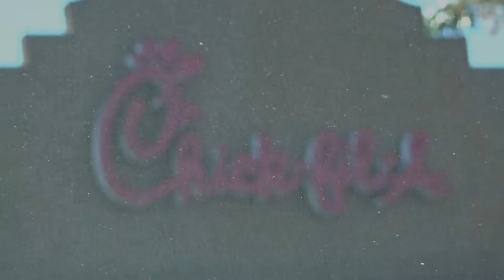Do you even lift brah?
I hope you guys are enjoying the fitness portion I'm including in these vlogs. I'm going to start incorporating them more from now on just so you guys can see the fitness side of me! I'll catch y'all in the next one!